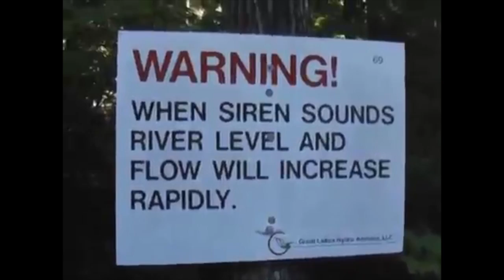The Penobscot Revisited